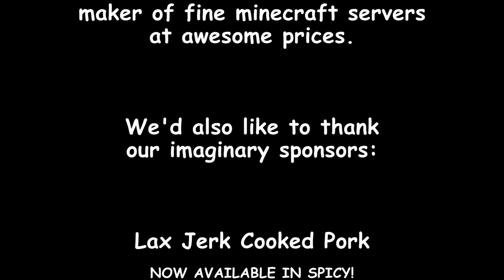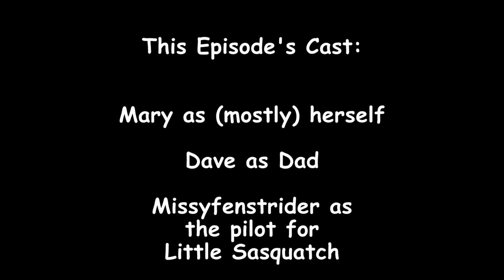MADMA s05e01: Like a Good Neighbor / Mary and Dad's Minecraft Adventures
Something very unusual is happening in the world of Mary and Dad!

Will they ever be rescued and make it back home?